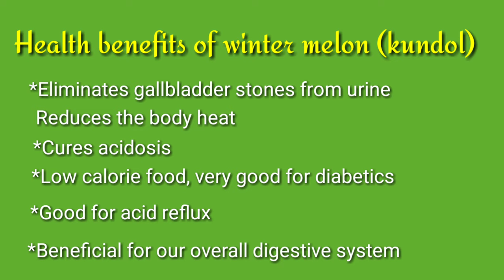How to make wintermelon banana smoothie/Health benefits of wintermelon(Kundol)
Let's make wintermelon banana smoothie.It helps cool down our body, aside from the health benefits we can get from Kundol.
pls read health benefits of wintermelon at the end of this video.